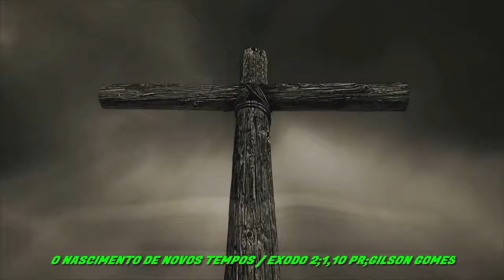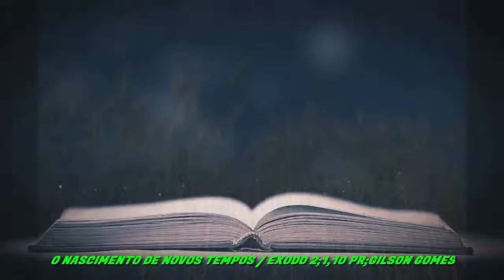O NASCIMENTO DE NOVOS TEMPOS/ÊXODO 2;1,10 PR;GILSON GOMES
PR;GILSON GOMES
LUCAS 1;14
2 CORINTIOS 5;17
ECLESIASTES  3;1,7
APOCALIPSE 21;1
2 PEDRO 3;13